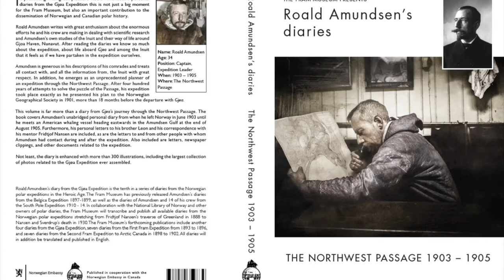Video fra Amundsen 1 juni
June 1st 2017 was a special day as we could finally reveal that Roald Amundsen’s diaries are available in English for the first time and will be distributed throughout Canada on the Canada C3 expedition. This short film includes remarks from Norway's Ambassador to Canada Anne Kari H. Ovind, a lecture from Director of the Fram Museum Geir Kløver, readings from Amundsen’s diaries as well as remarks from the Honourable Nellie T. Kusugak, Commissioner of Nunavut.